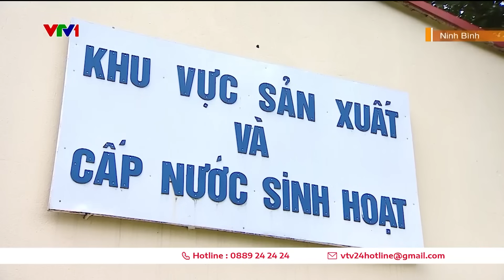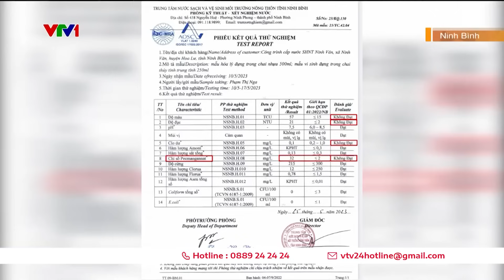Gần 3000 hộ dân mua nước sạch nhưng lại nhận về...nước bẩn| VTV24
Phản ánh của người dân ở xã Ninh Vân, huyện Hoa Lư, tỉnh Ninh Bình khi nhiều năm phải dùng nước bẩn.